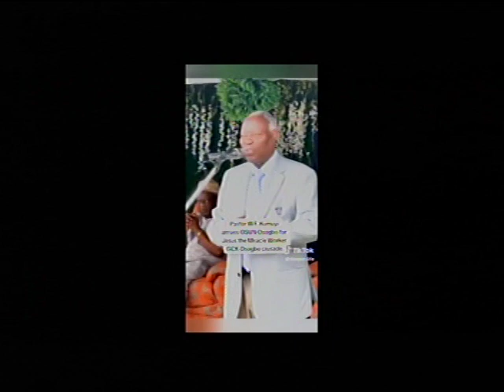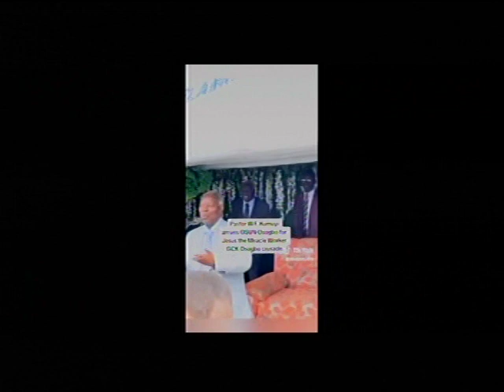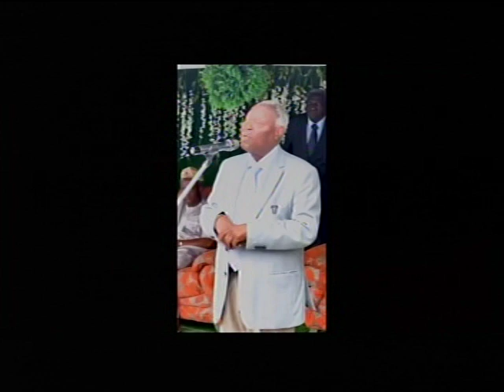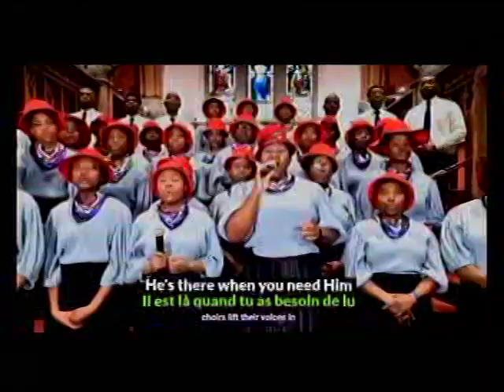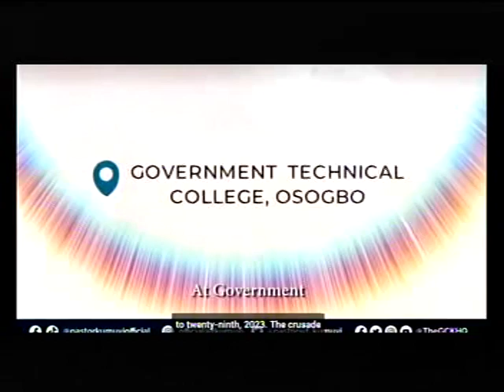PASTOR W.F. KUMUYI IN OSOGBO